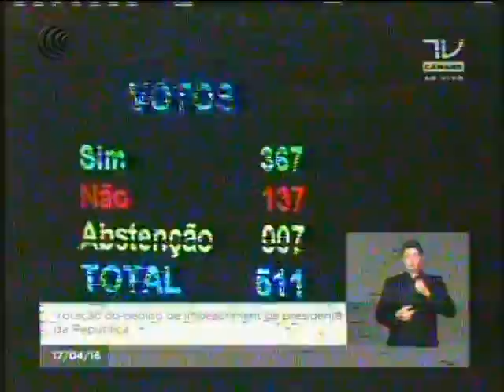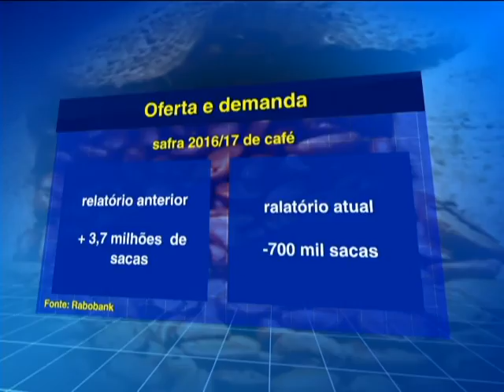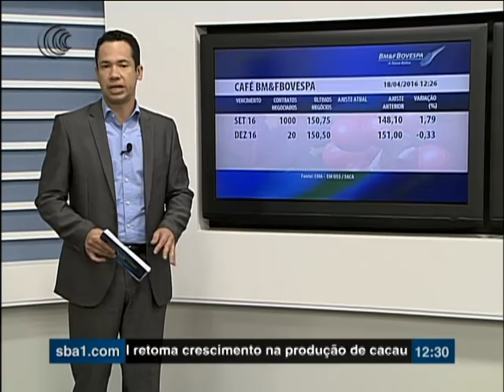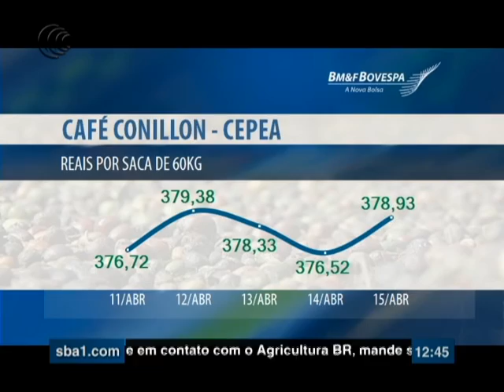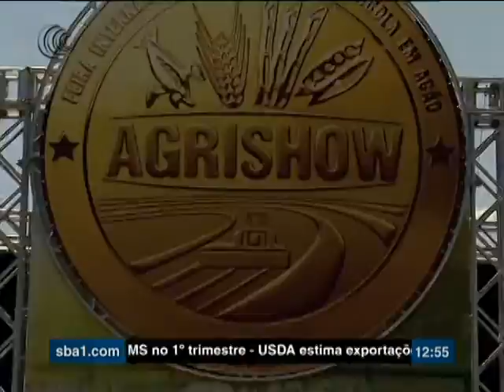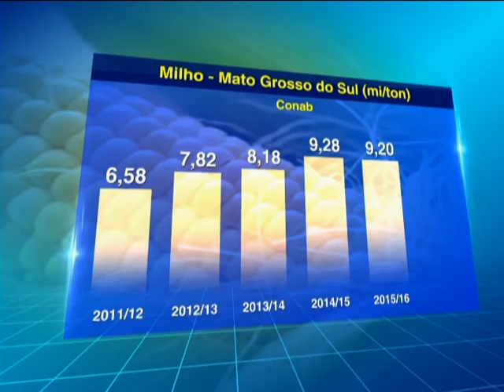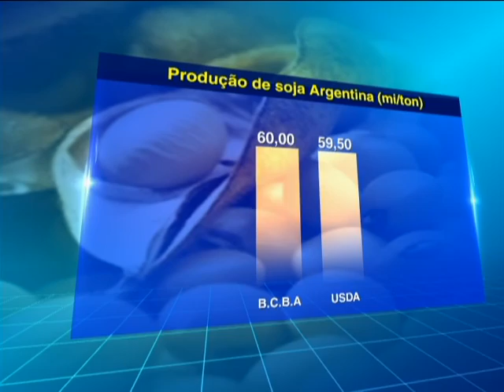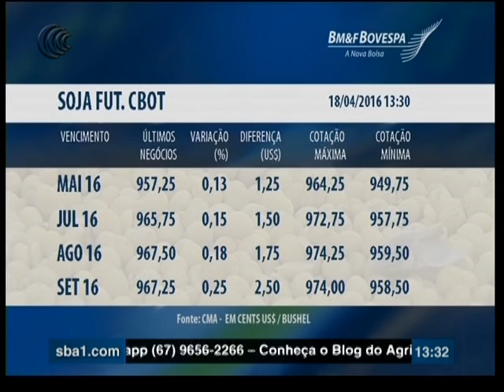Programa Agricultura BR - 18/04/2016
Acompanhe os destaques do Agricultura BR

ECONOMIA
- 00:15 - Câmara Federal vota a favor do impeachment da Presidente Dilma;
- 01:48 - Valores para o Dólar na última semana e ao vivo;

SOJA
- 02:52 - Chuvas no Uruguai complicam a colheita da soja;
- 04:23 - Valores para a Soja na Bolsa de Chicago (CBOT);
- 59:05 - Preço da soja no RS oscila bastante nos últimos 30 dias;
- 01:00:23 - PREVISÃO DO TEMPO - Para o estado do RS que está colhendo soja;
- 01:02:48 - Chuvas na Argentina atrapalha a colheita da soja;
- 01:05:40 - Produtividade média da soja em MT fica abaixo de 48 sc/ha na semana;
- 01:10:02 - Rendimento médio da safra de soja em MS foi de 50,5 sacas por hectare;

CAFÉ
- 09:35 - RaboBank prevê Déficit Global de 700 mil sacas de café na safra 2016/17;
- 12:33 - PREVISÃO DO TEMPO - Para os estados produtores de Café;
- 16:13 - CEPEA - Preços para o Café Arábica;
- 17:54 - Valores para o Café na Bolsa de Nova Iorque (Ice Futures);
- 20:27 - Valores para o Café na Bolsa Paulista (BM&F Bovespa);
- 30:33 - Valores para o Café na Bolsa de Londres (LIFE);
- 31:49 - CEPEA - Preços para o Café Conilon;

ARROZ
- 21:42 - CEPEA - Preços para o Arroz em Casca no RS;

TRIGO
- 28:01 - Valores para o Trigo na Bolsa de Chicago (CBOT);
- 28:46 - CEPEA - Preços para o Trigo nos estados do RS e PR;

ALGODÃO
- 33:07 - Valores para o Algodão na Bolsa de Nova Iorque (Ice Futures);
- 34:35 - CEPEA - Preços para o Algodão;

MILHO
- 44:22 - PREVISÃO DO TEMPO - Para os estados produtores de Milho;
- 47:29 - Produção e preços para o Milho no Centro-Oeste;
- 54:53 - Valores médios para o Milho no Brasil;
- 56:57 - Valores para o Milho na Bolsa Paulista (BM&F Bovespa);
- 57:53 - Valores para o Milho na Bolsa de Chicago (CBOT);

SOMOS TODOS PRODUTORES
- 43:26 - Fotos do Telespectador - José Benedito da cidade de Juranda - PR

AGRONEGÓCIO
- 23:26 - MATÉRIA - Tecnoshow Comigo em Rio Verde tem palestra sobre o mercado de grãos;
- 35:56 - MATÉRIA - AGRISHOW - Representante da New Holland fala sobre novidades para a feira;

- 06:10 - PREVISÃO DO TEMPO - Para os estados do Matopiba;
- 12:33 - PREVISÃO DO TEMPO - Para os estados produtores de Café;
- 44:22 - PREVISÃO DO TEMPO - Para os estados produtores de Milho;
- 01:00:23 - PREVISÃO DO TEMPO - Para o estado do RS que está colhendo soja;